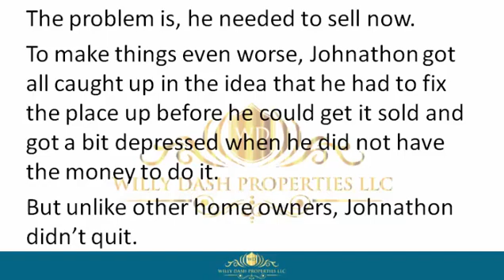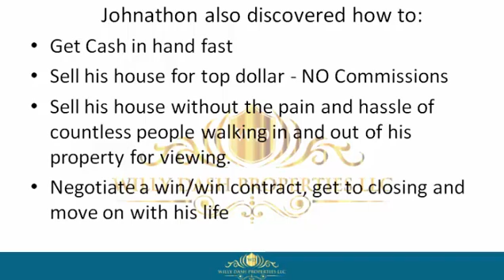how to sell my home in mcintosh town fl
how to sell my home in mcintosh town fl If you are looking for how to sell my home in mcintosh town fl, then watch this video to learn everything you need to know about how to sell my home in mcintosh town fl